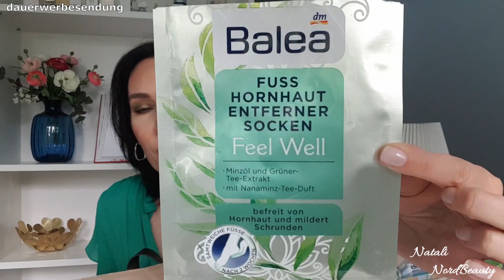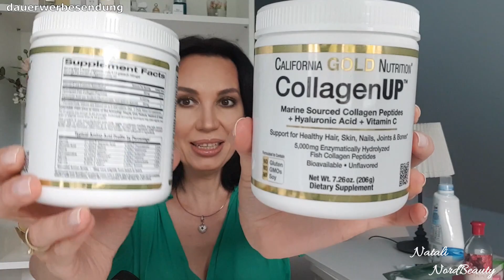AUFGEBRAUCHT REVIEW September 2020 Tops & Flops | Natali NordBeauty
Heute zeige euch im aufgebraucht und nachgekauft Video verschiedene Beautyprodukte September 2020 : Pflegeprodukte, Make-Up und Haarprodukte und gebe eine Review zu den Aufgebraucht-Produkten !
Habt ganz viel Spaß :)

Nutzt du Link sehr gerne ❤

Hei, ich bin Natali, danke schön für's vorbei schauen !